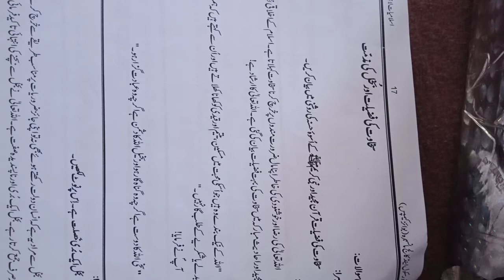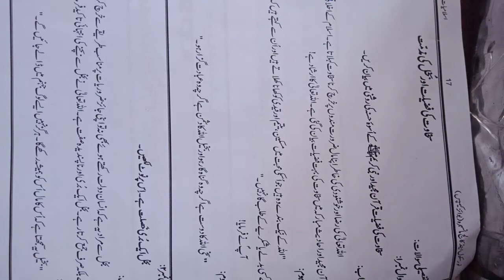September 19, 2020